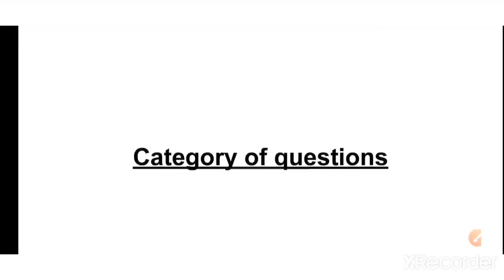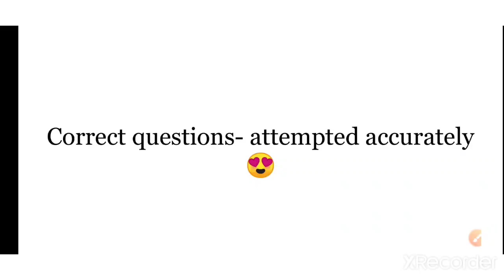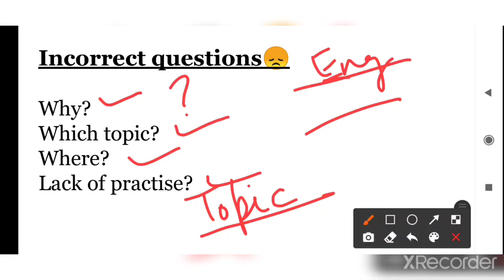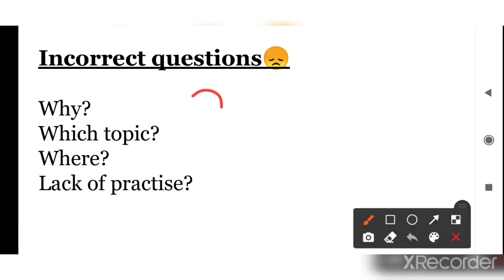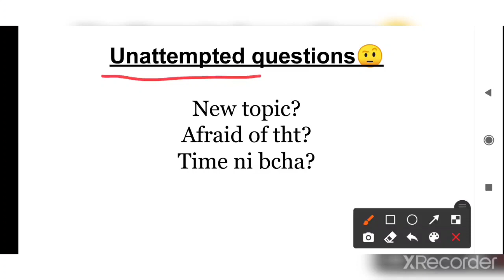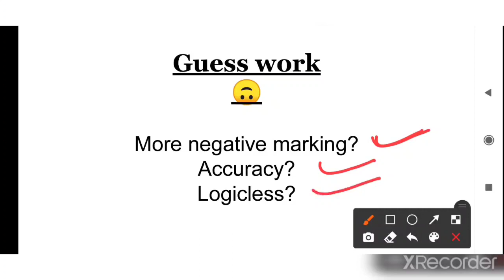How to increase your marks in MOCKS?🥲🥹✌️👍SSC STENOGRAPHER2023 watch this video, improve your score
HOW TO INCREASE YOUR MARKS IN SSC STENOGRAPHER MOCK?